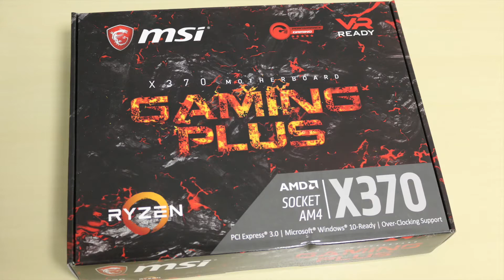MSI X370 Gaming Plus Mainboard Unboxing für mindfactory.de